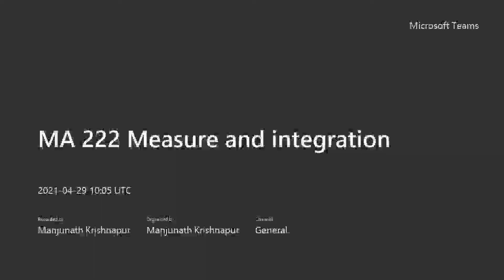14 Integration continued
Measure theory course at IISc. Lectures by Manjunath Krishnapur.